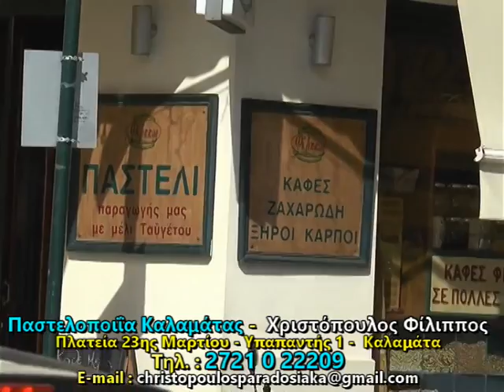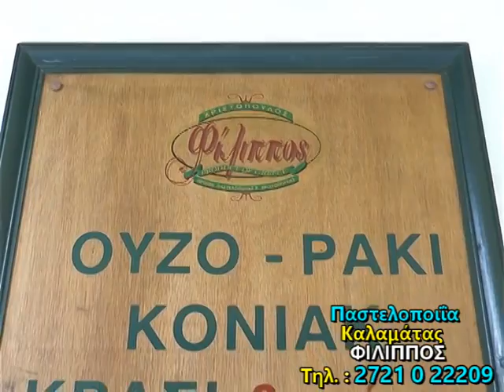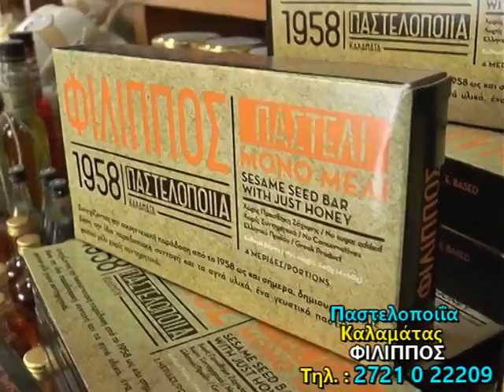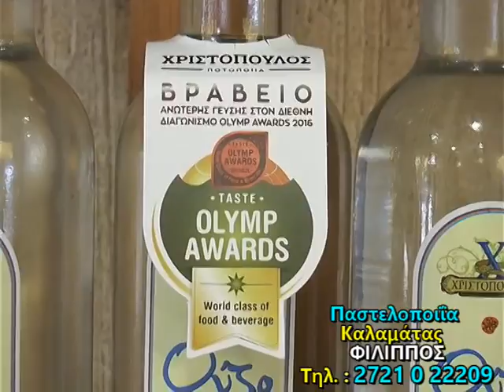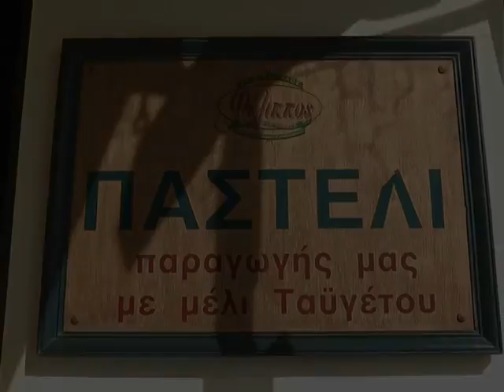ΠΑΣΤΕΛΙ ΚΑΛΑΜΑΤΑΣ ΦΙΛΙΠΠΟΣ / ΤΣΙΠΟΥΡΟ - ΟΥΖΟ - ΡΑΚΗ ΚΑΛΑΜΑΤΑΣ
Παστελοποιΐα Καλαμάτας
 Χριστόπουλος Φίλιππος
Πλατεία 23ης Μαρτίου
Υπαπαντής 1 -  Καλαμάτα
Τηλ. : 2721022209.